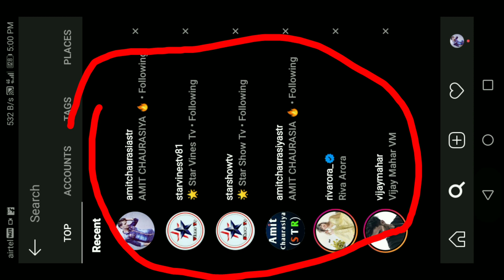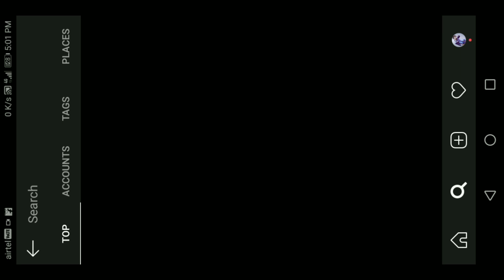Instagram all search history delete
instagram all search history delete | instagram search history delete | instagram search history delete kaise kare | instagram search delete all

Hii

Dosto Aaj Ki Is Video Tutorial Me Maine Aapko Ye Bataya Hai Ki instagram par all search history kaise delete karte hain Ummeed Hai Aapko Ye Video Bahut Pasand Aayegi Thank you so much...

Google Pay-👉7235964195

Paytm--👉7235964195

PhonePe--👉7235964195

PhonePe--👉startech@ybl

Paytm--👉startech786@paytm

FreeCharge-👉startech786@freecharge

Airtel Payment--👉startech786@airtel